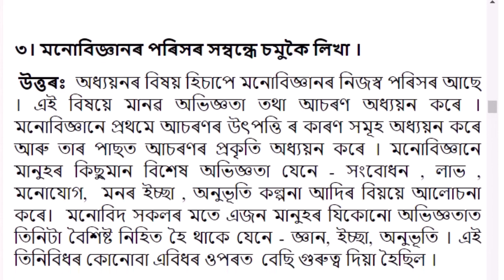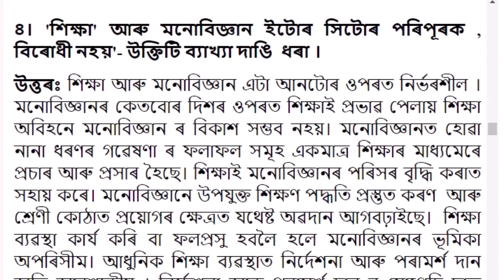মনোবিজ্ঞান আৰু শিক্ষা । Chapter 4 (part-1) | Class 11 Education (Part 1) Answer | Assamese medium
মনোবিজ্ঞান আৰু শিক্ষা । Chapter 4 (part-1) | Class 11 Education (Part 1) Question and Answer | Assamese medium |

Class 11 Education (Part 1) Answer
Subject: Class 11 Education (Part 1)
Video Editor: Bharat kalita
Author: Pinki Kalita
Thumbnail Design: Sourav Bora